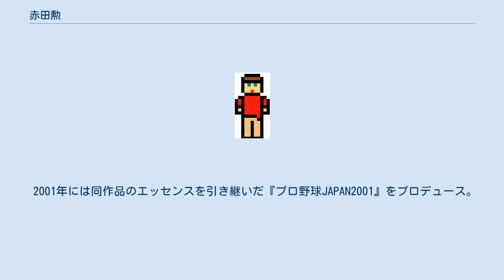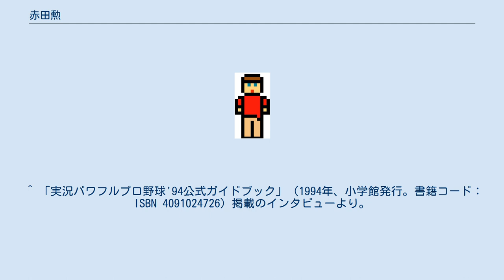赤田勲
赤田 勲（あかだ いさお、1962年 - ）は、兵庫県西宮市生まれのゲームクリエイター。
現在コナミデジタルエンタテインメント（KDEJ）から発売されている野球ゲームソフト『実況パワフルプロ野球』シリーズの開発者として知られる。
 1985年、大阪電気通信大学電子工学科を卒業。
卒業後、コナミ工業に入社。
悪魔城ドラキュラなどMSX用ゲームソフトのプログラマーを務める。
 1991年、豊原浩司らとともにX68000用ゲームソフト『生中継68』を開発・発表。
3年後の1994年に生中継68を元に新たに開発されたスーパーファミコン用ソフト『実況パワフルプロ野球'94』を発表。
以降、同作品を中心とするパワプロシリーズでチーフディレクター、プロデューサーとして活躍。
その間、コナミ神戸開発部→コナミコンピュータエンタテインメント大阪（KCEO）へ異動。
 2001年には同作品のエッセンスを引き継いだ『プロ野球JAPAN2001』をプロデュース。
以降同作品の流れは、現在の『プロ野球スピリッツシリーズ』へと繋がっている。
 『パワプロ』シリーズから離れた後は、ゴルフゲーム『カットビ!!ゴルフ』のプロデューサーを務め、KCEOコンシューマーソフトウェア事業部プロデューサー兼制作推進室マネージャーとなり、日本野球機構など外部との交渉役などを務める。
 阪神甲子園球場の近くで生まれ育ったこともあって、熱烈な阪神ファン。
応援団に入っていたこともある。
 最初に『パワプロ』の企画書を提出する際、二頭身キャラクターの走る様から「てけてけプロ野球」のタイトルにしたため、上司に30分の説教を受けたことがある。
 ^ 1995年に設立した、コナミのゲームソフト開発子会社。
 ^ 後に東京に本社を置くコナミコンピュータエンタテインメントスタジオを合併し、同社名に変更。
 ^ 「実況パワフルプロ野球'94公式ガイドブック」（1994年、小学館発行。書籍コード：ISBN 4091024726）掲載のインタビューより。
 ^ 「実況パワフルプロ野球 パワプロ大全」（1998年、コナミ発行・新紀元社発売。書籍コード：ISBN 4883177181）掲載のインタビューより。